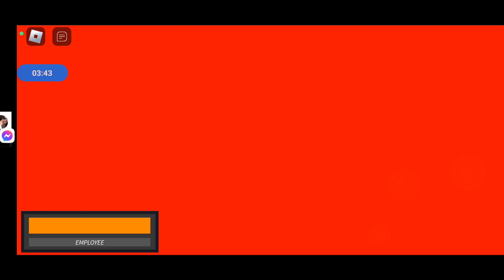KURA x KIVA - NOKORI 残り [NGT Release]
Horror Game Is Back!

0:00 Intro
0:49 Start
1:49 Again
2:40 Again In Again
3:45 Part 2
5:40 Outro